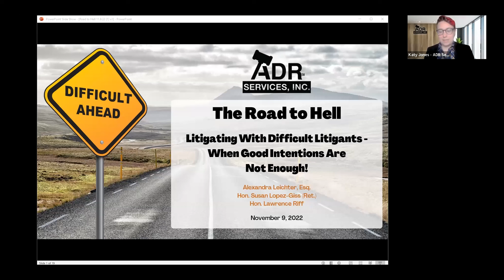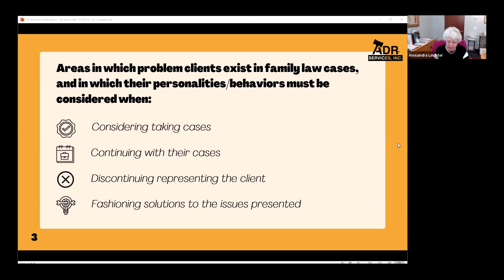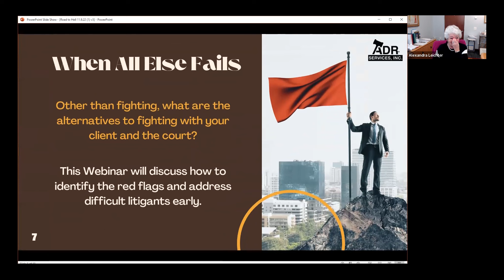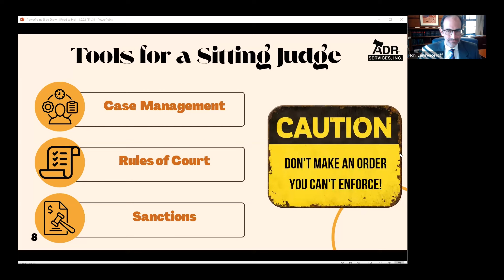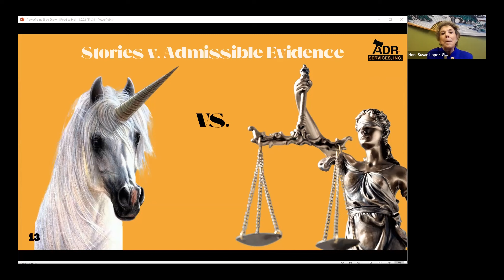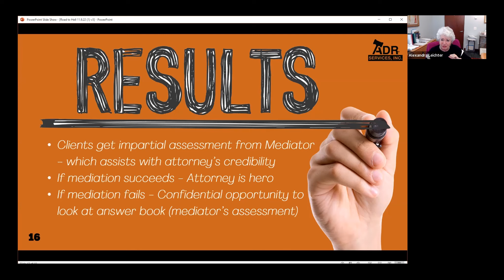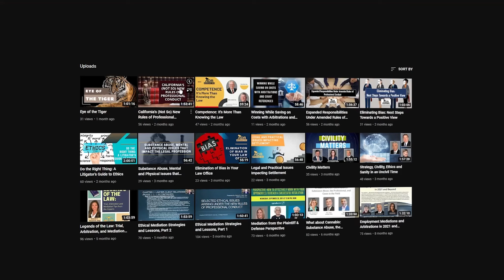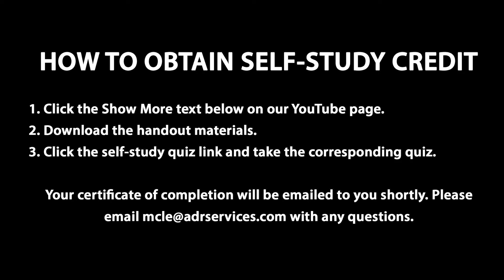The Road to Hell: Litigating With Difficult Litigants - When Good Intentions Are Not Enough!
A sitting judge, an attorney and a retired judge define, discuss and dissect the issues that make these cases problematic, and offer suggestions for improving the chances for effective representation and resolution.

Speakers:
Hon. Susan Lopez-Giss (Ret.) - ADR Services, Inc.
Hon. Lawrence Riff - Los Angeles Superior Court
Alexandra Leichter, Esq. - LLM Family Law

This webinar has been approved by the State Bar of California for 1 hour of General credit. To receive self-study credit, take this quiz after watching the video: